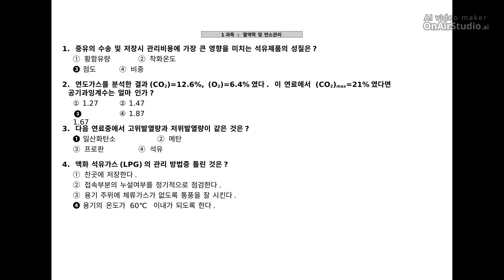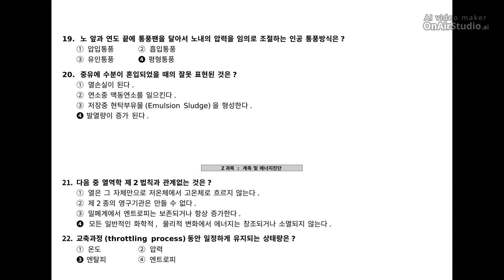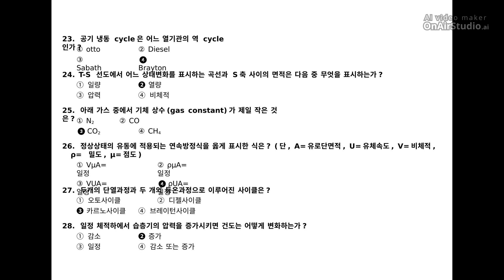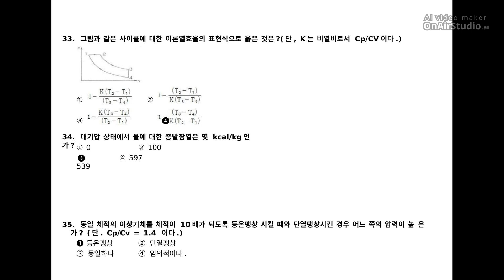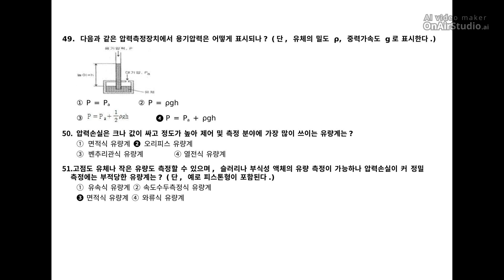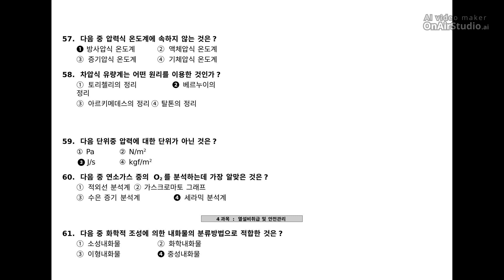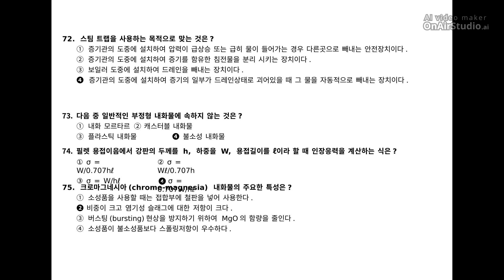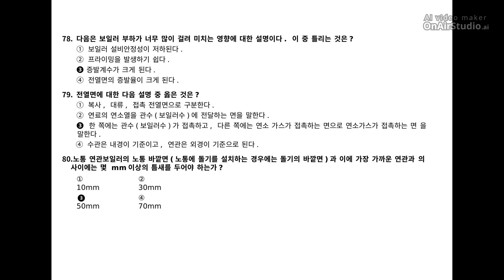[에너지관리산업기사] 2006년 1회 필기 기출문제